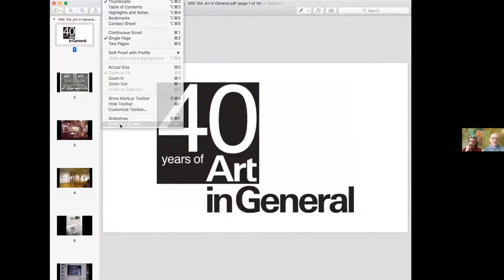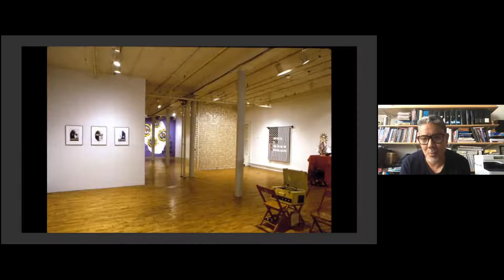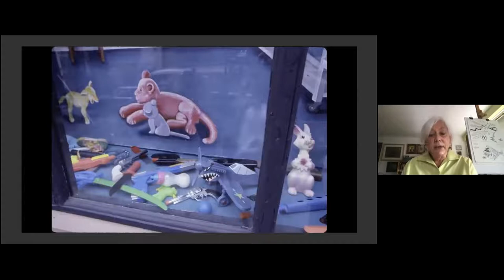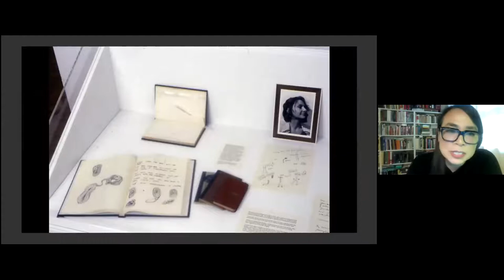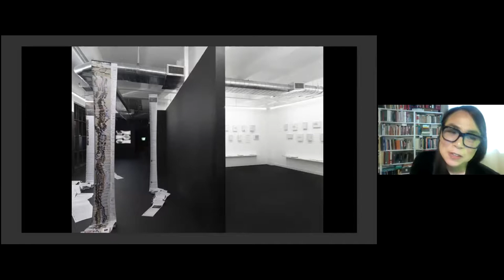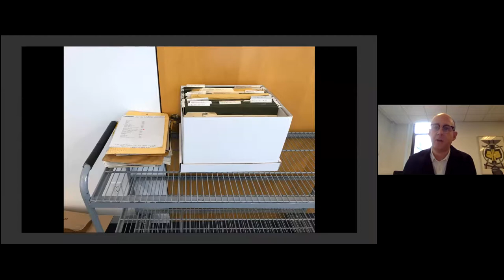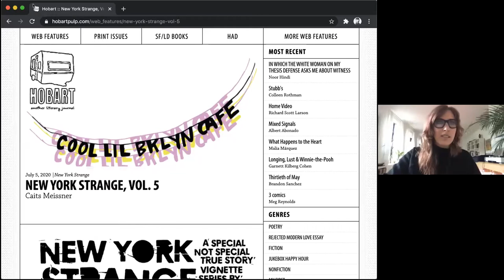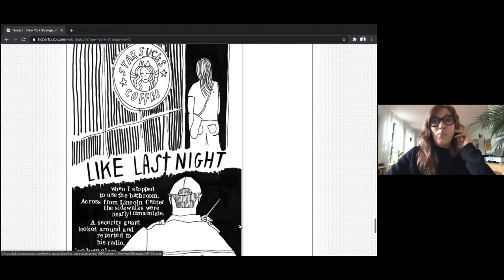NSE #154 | Celebrating Art in General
A celebration of 40 years of Art in General, one of New York's long-standing non-profit art spaces, in New Social Environment #154. Panelists will include Dean Daderko, Chris Larson, Paul Pfeiffer, Jacob Proctor, Aliza Shvarts, Robin Tewes, and founders Teresa Liszka and Martin Weinstein. The conversation will be led by art historian Charlotte Kent and Art in General Executive Director Irene Mei Zhi Shum. Poet Caits Meissner closes the afternoon with a reading.

Since 1981, Art in General has proudly shown over 2,000 artists who have gone onto greater success, including Dorothea Rockburne, Joan Jonas, Kay WalkingStick, Rirkrit Tiravanija, Glenn Ligon, Byron Kim, Elizabeth Peyton, Marina Abramovic, Gabriel Orozco, Paul Pfeiffer, William Pope.L, Pipilotti Rist, Francis Alys, Walid Raad, Sharon Hayes, Patty Chang, Allora & Calzadilla, Pierre Huyghe, among many others. Our roster of artists reflects our deep and long-standing commitment to diversity and equity in the arts. To secure this legacy, we have donated our archives to the Smithsonian Archives of American Art, where students and scholars may find materials about our past programs, as well as founding documents and the entirety of Holly Block’s papers during her 18-year tenure as Art in General’s pioneering first director. To complement the papers at the Smithsonian, we also donated a complete set of publications by Art in General to New York University Special Collections — Fales Library, Downtown Collection. Our remaining inventory of books and printed materials were gifted to Art Resources Transfer, a nonprofit organization committed to the egalitarian access to the arts and literacy. Through their Distribution to Underserved Communities Library Program, A.R.T. will disperse Art in General’s publications free-of-charge to rural and inner-city public libraries, schools, prisons, and alternative education centers nationwide.